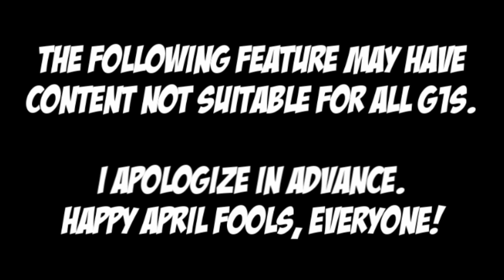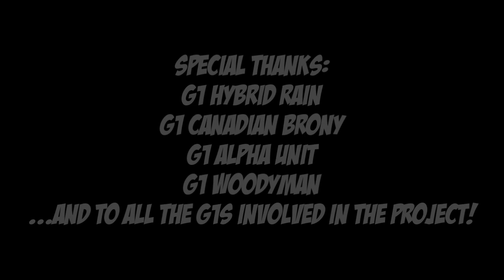g1 Digital Forecast: Epic Cartoons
A new host has volunteered to give us the forecast and a veteran researcher has stepped in...but not in the way you would expect.

Like the catchy beat? That's "Power Plant" by Simon Viklund!

Oh, you mean the OTHER catchy beat...scroll down!

TODAY'S TRAILERS:

Pandora's Tower:

Epic Mickey 2:

Anarchy Reigns:

And now all the stuff used for the April 1st edition...

PONY TRAILERS:

Fighting is Magic:

PonyKart:

Pony Artist: g1 Chaos15

" Scratch & Octavia " MLP: FiM Opening Remix by General Mumble

Background Compiler: TheJourneySend

Ganondorf Sprite: Goldstud

MY LITTLE PONY IS PROPERTY OF HASBRO, INC.

SPECIAL THANKS TO ALL THE G1S WHO HELPED OUT, COLLABORATED AND/OR KEPT THIS STUFF A SECRET. YES, WOODYMAN, EVEN YOU. SO SHUT UP!

HOSTS: g1 WaterShocker (Pony), g1 Hero of Lime (Bro)

RESEARCH/EDITING: g1 JETZ.acx

AN UNOFFICIAL VIDEO FEATURE FROM G1S FOR G1S EXCLUSIVELY FOR SCREWATTACK.COM.